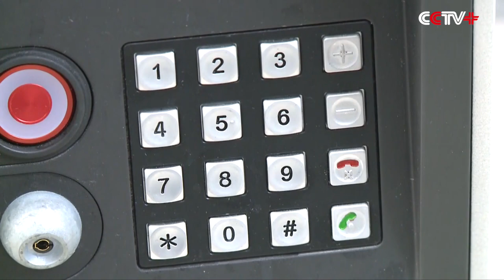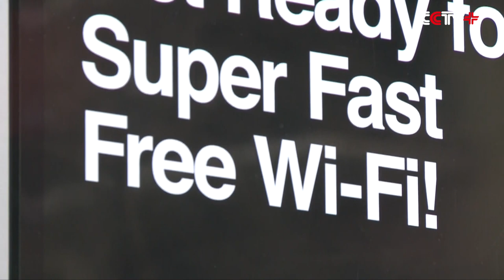Pay Phone Booths in NYC Become Wi-Fi Hotspots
New York City is forging ahead with its efforts to transfer 12,000 pay phone booths into Wi-Fi hotspots as it tries to develop the world's biggest urban network.

A street corner in the borough of Manhattan saw the first of the Link NYC kiosk set up on January 5.

The pillar, which looks like a lightbox at first glance, is nearly three meters tall and has two digital screens – one displaying linknyc and the other one providing Internet access to the public.

People can use the kiosk to make free Internet phone calls, call 911 and charge their phones.

Each hotspot covers an area with a radius of 45 meters with a data transmission speed of one gigabite every second, 20 times faster than that at home, providing Internet access to a quarter of families in New York City who don't have Internet access.

"It's the mode of communication for now and the future. So all our devices run on Wi-Fi. Our communications are done over Wi-Fi. This is a big city. There's a lot of going on, a lot of business, a lot of social transactions. This will just make it easier," said Philip, a New York City resident.

However, some people are concerned about the safety of the hotspots as they believe personal information may be leaked while connecting their cellphones to the free Wi-Fi.

"Networks, if you join them, they can get your information on your phone like automatically. So I have been more careful lately. Hopefully this will be more safe but that's definitely a concern of mine," said Fouad, another New York City resident.